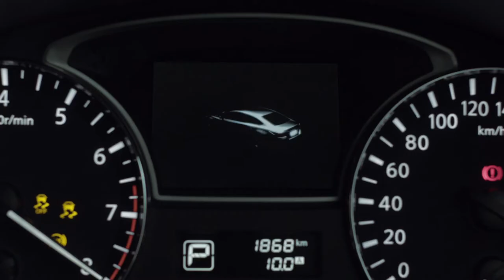The All New Nissan Teana "Drive To Greatness"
A Shpice Pictures Production

Director: Ming Thein
Executive Producer: Adam Lokman
Line Producer: Farid Yusof
DOP: Eric Yeong
Editor: Tim Doughty
Post Production: Shpice Pictures
Online & Colorist: Adam Lokman
Audio Post Production: Grand Theft Records, Kuala Lumpur